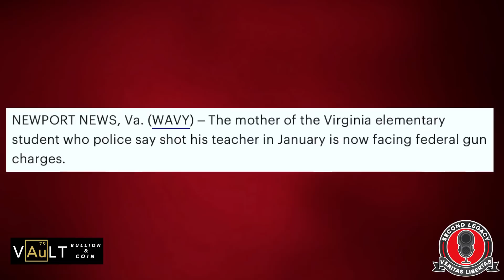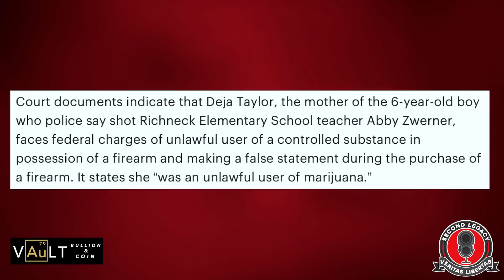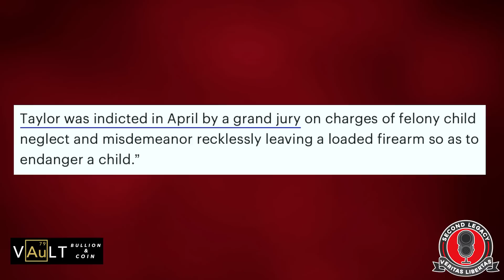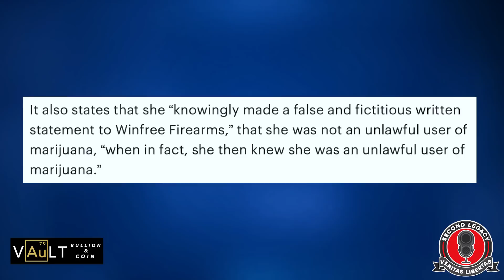Rules for thee but not for me... Mother of 6 year old faces FEDERAL charges for lying on a gun form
Rules for thee but not for me... Mother of 6 year old faces FEDERAL charges for lying on a gun form...  If this sounds familiar, it is.  This is the EXACT same violation that HUNTER BIDEN is being charged with... only in his case, it's perfectly fine because the Bruen decision protects him... you can't make this up.